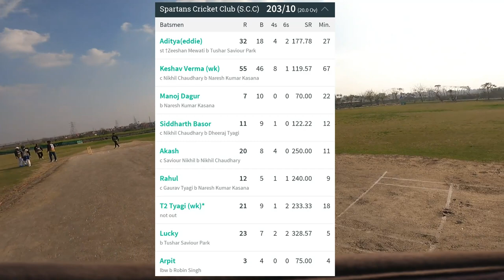Excellent Power Hitting | T20 Cricket Match Highlights | Go Pro9 Umpire POV | Giriraj IPL League